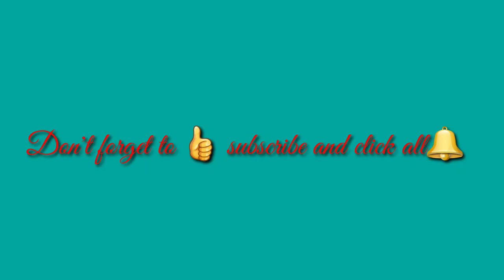How to cook Easy and Delicious Adobong Kangkong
Ingredients
Garlic
Ground pepper
Oyster sauce
Liquid seasoning
Vinegar
Kangkong
Ground pork
Soy sauce
Salt